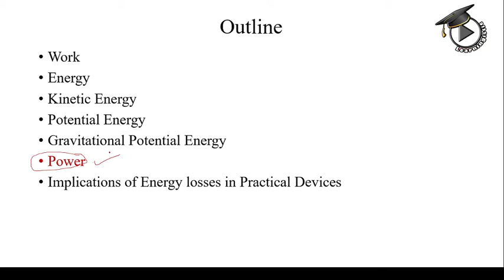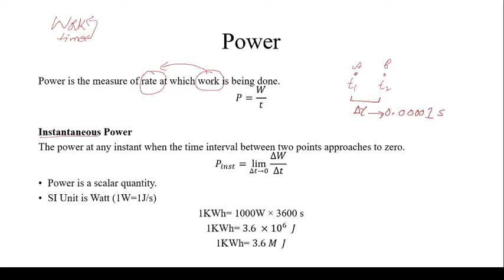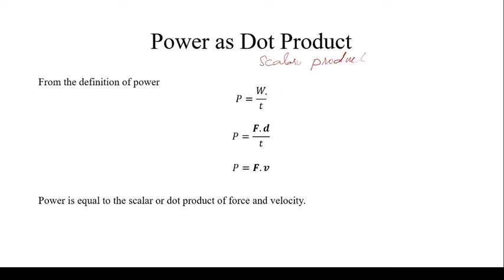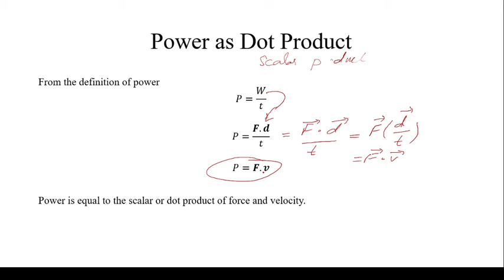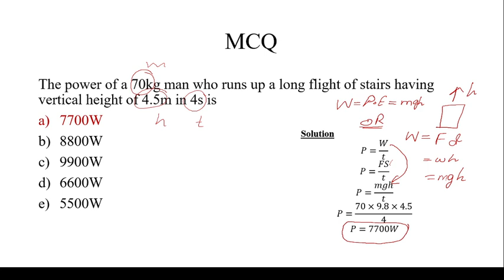2.6 Power | Work and Energy | Physics for Entry Test and Competitive Exams | Learningistics